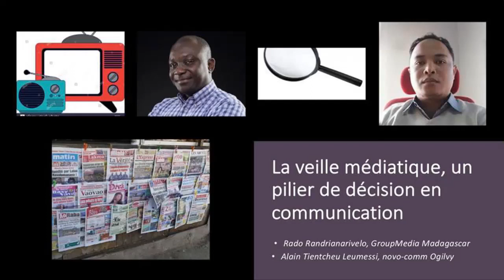La veille médiatique, un pilier de décision en communication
La veille médiatique qu’elle soit sectorielle, concurrentielle, commerciale, d’image est un outil de plus en plus indispensable à l’entreprise en général, à la communication en particulier, pour se positionner, vérifier, rectifier un plan marketing, une stratégie relations publiques.